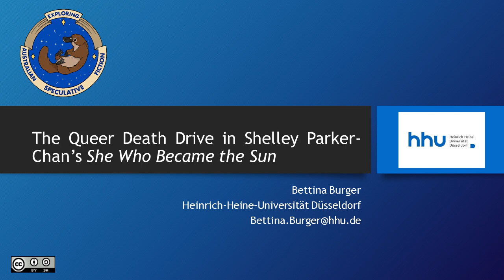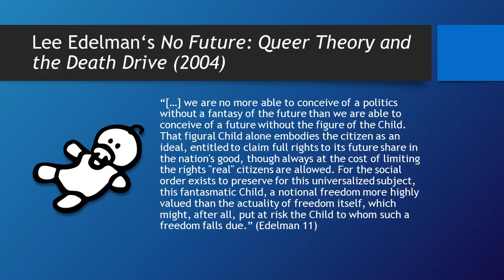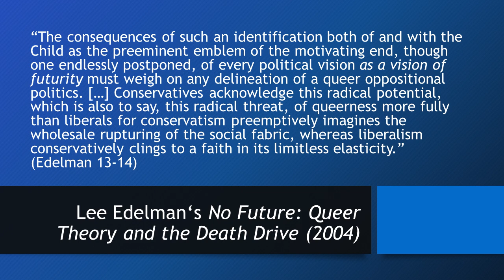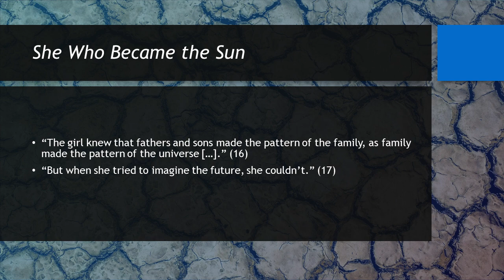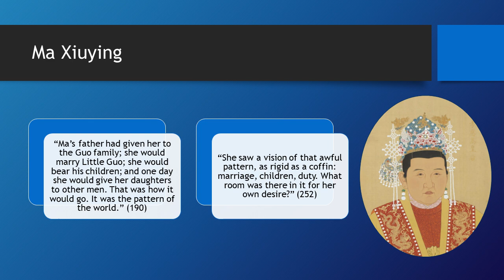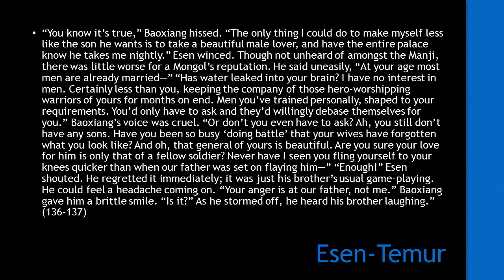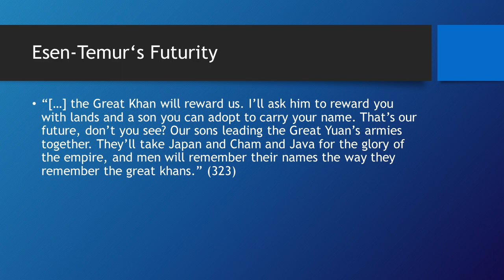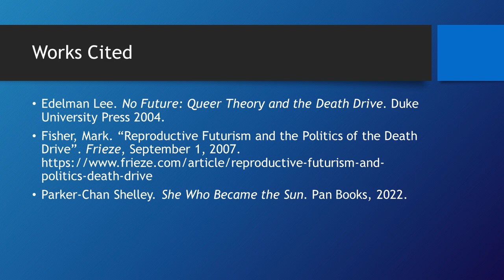The Queer Death Drive in Shelley Parker Chan's She Who Became the Sun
In this video, Bettina Burger explores how Lee Edelman's Queer Death Drive may resonate with the themes of Shelley Parker-Chan's She Who Became the Sun.